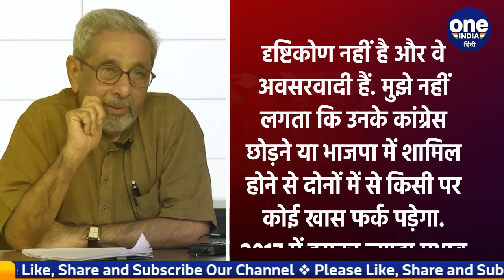Hardik Patel: गुजरात चुनाव में हार्दिक पटेल BJP के कितने काम आयेंगे | वनइंडिया हिंदी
gujarat: Hardik Patel, who left Congress and joined BJP in Gujarat, opposed BJP for seven years. Hardik Patel's politics stood openly against the BJP. But now Hardik Patel has gone with the BJP. Four years ago, he went on an indefinite hunger strike to launch the Patidar reservation movement.

गुजरात में कांग्रेस छोड़कर बीजेपी में शामिल हुए हार्दिक पटेल ने बीजेपी का सात साल तक विरोध किया. हार्दिक पटेल की राजनीति ही बीजेपी के खिलाफ मोर्चा खोलकर खड़ी हुई थी. लेकिन अब वहीं हार्दिक पटेल बीजेपी के साथ चले गए हैं. चार साल पहले उन्होंने पाटीदार आरक्षण आंदोलन को खड़ा करने के लिए अनिश्चितकालीन भूख हड़ताल की थी.